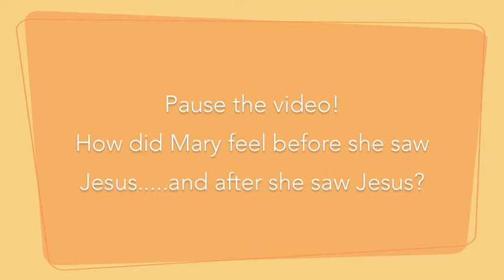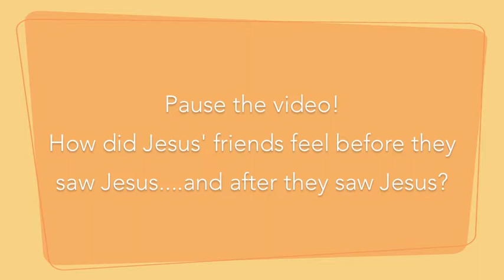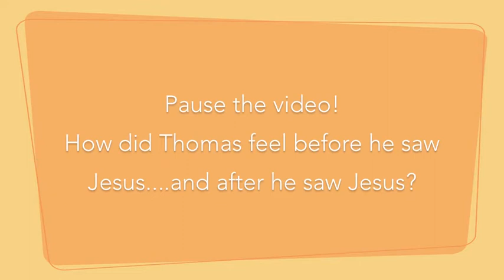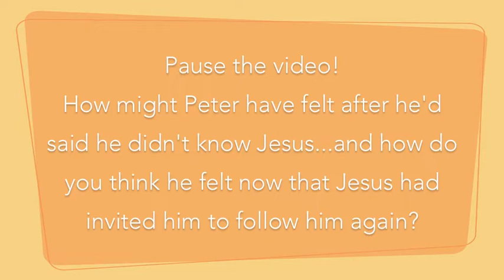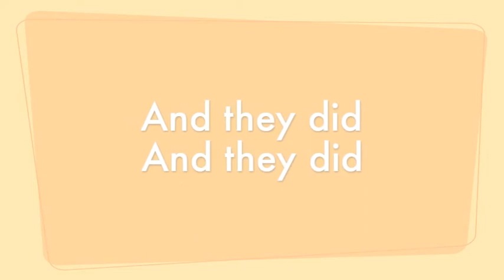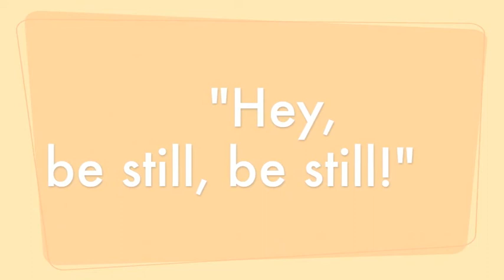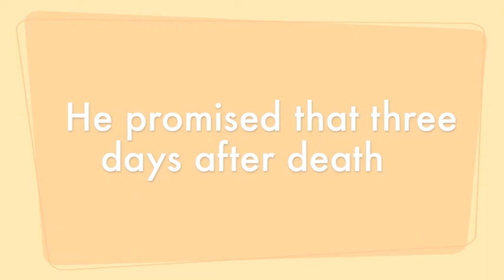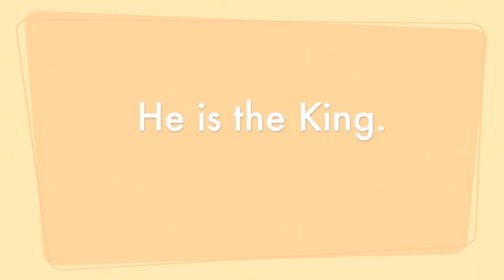All-age video for Sunday 19th April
An all-age video of Bible teaching, prayer and praise which families can watch together, or children could watch on their own.